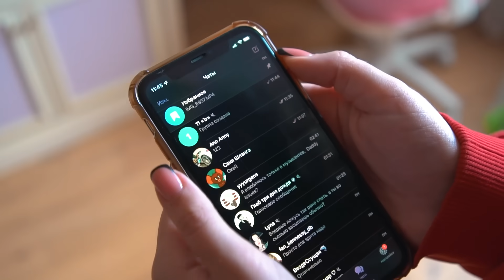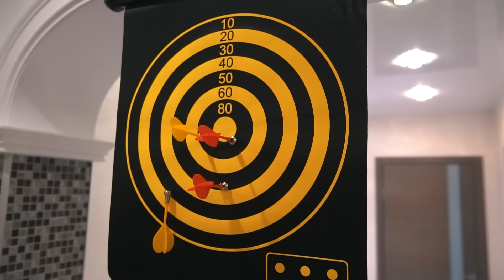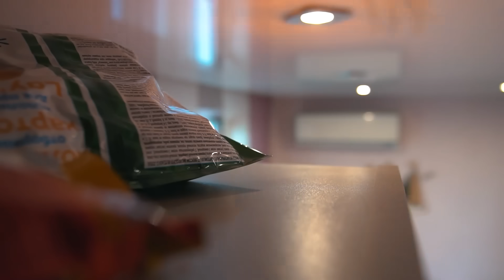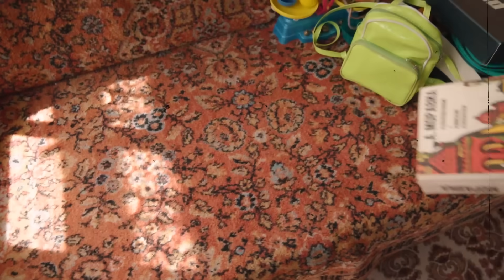КАНИКУЛЫ РАНЬШЕ VS КАНИКУЛЫ СЕЙЧАС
Сегодня я покажу как проходили мои каникулы когда я училась в школе, и мы сравним с современным каникулами! Какие по душе тебе смотри в новом видео на канале Doube Bubble!